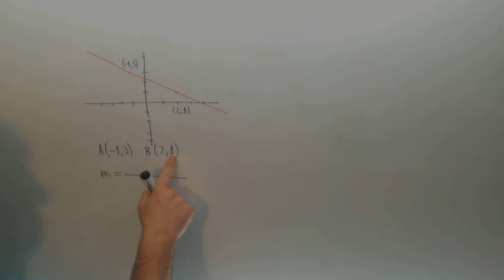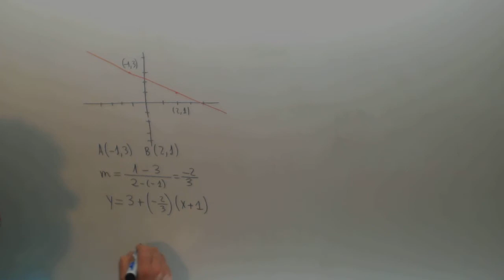Ecuacion recta a partir de grafica Matematicas 4º ESO Academia Usero Estepona